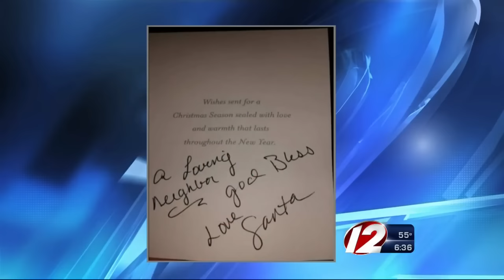Warwick girl gets gift from an anonymous Santa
A Warwick girl with cerebral palsy got a new motorized scooter this Christmas - but the gift-giver's identity is a mystery.